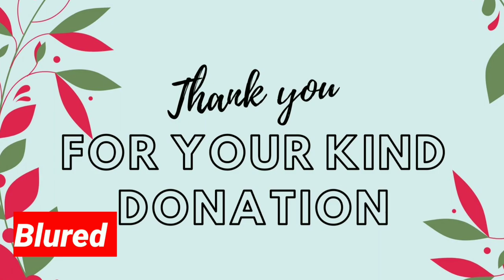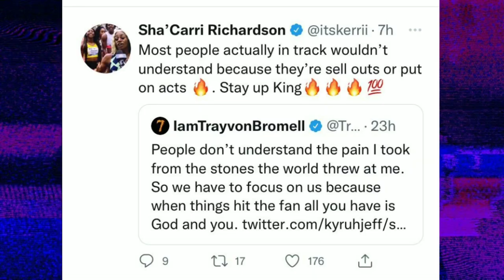Sha'ccari Richardson Give 'SHOCKING' SPEECH About Athletes!